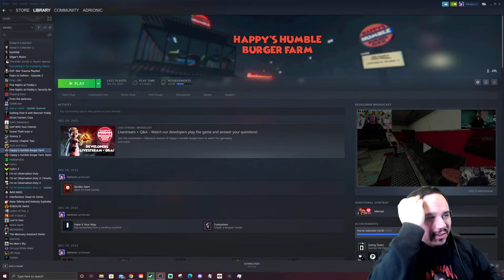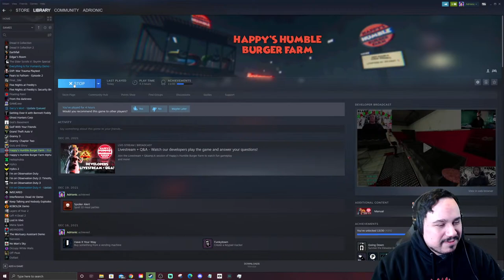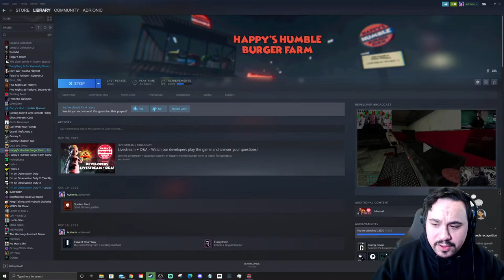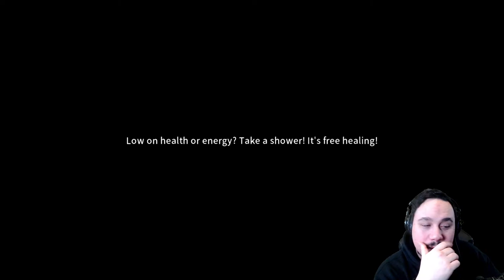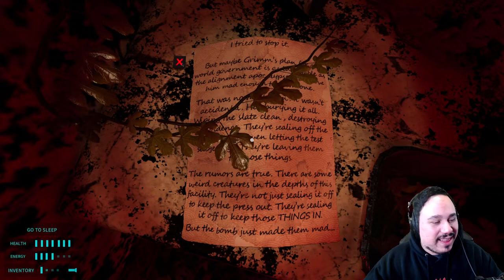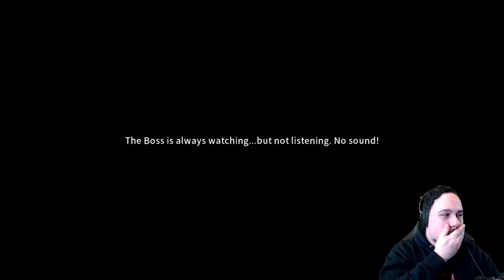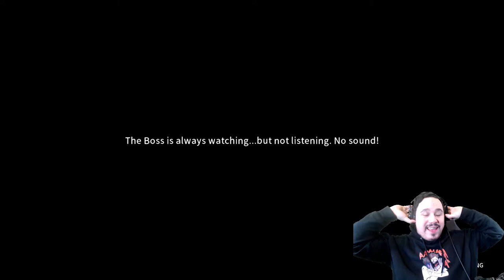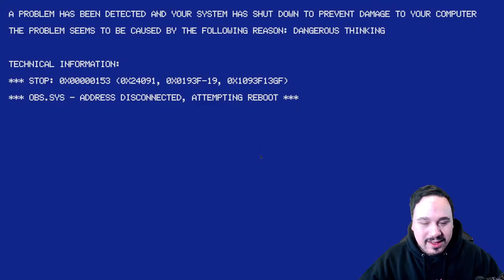FLIPPING BURGERS HAS NEVER BEEN THIS SCARY | Happy's Humble Burger Farm (LIVE)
I couldn't stay away from this job!
I love making fast food too much!
But as usual, this place will throw everything it has at me, and I have to try to manage it all.
Flipping burgers has never been this scary!